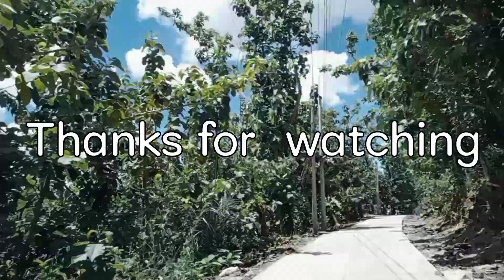Buhisan forest trees